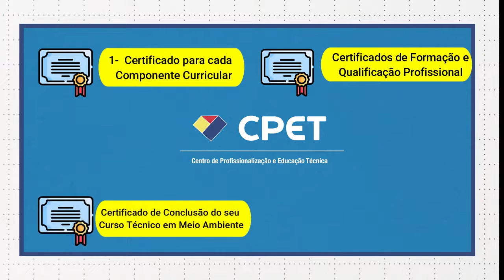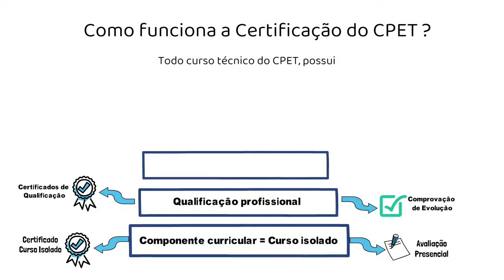MEIO AMBIENTE - Escola Técnica Central de Guanambi - Cpet Cursos Técnicos EAD Estude em Casa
SOBRE O CURSO: O TÉCNICO EM MEIO AMBIENTE - CPET - CETEC - GUANAMBI - Clique e conheça o Curso clicando no link abaixo
CARGA HORARIA CURRICULAR DO CURSO TÉCNICO EM MEIO AMBIENTE: 1.240 HORAS . Mais materiais, mais conhecimento.

SOBRE A LEGALIZAÇÃO DO CURSO TÉCNICO EM MEIO AMBIENTE : Curso aprovado pela PORTARIA Nº 1273/2018 – SEEC/GS. Todos os nossos cursos possuem Registros no MEC SISTEC

O CURSO TÉCNICO MEIO AMBIENTE - CPET com 1.240 HORAS horas de aulas, possui uma Grade Curricular diferenciada da praticada pelo mercado, onde os nossos alunos aprendem muito mais.

O Profissional com formação em TÉCNICO EM MEIO AMBIENTE : Coleta, armazena e interpreta informações, dados e documentações ambientais. Elabora relatórios e estudos ambientais. Propõe medidas para a minimização dos impactos e recuperação de ambientes já degradados. Executa sistemas de gestão ambiental. Organiza programas de Educação ambiental com base no monitoramento, correção e prevenção das atividades autrópicas, conservação dos recursos naturais através de análises prevencionista. Organiza redução, reuso e reciclagem de resíduos e/ou recursos utilizados em processos. Identifica os padrões de produção e consumo de energia. Realiza levantamentos ambientais. Opera sistemas de tratamento de poluentes e resíduos sólidos.

Relaciona os sistemas econômicos e suas interações com o meio ambiente. Realiza e coordena o sistema de coleta seletiva. Executa plano de ação e manejo de recursos naturais. Elabora relatório periódico das atividades e modificações dos aspectos e impactos ambientais de um processo, indicando as consequências de modificações.

CERTIFICAÇÕES OBTIDAS DURANTE O CURSO TÉCNICO EM MEIO AMBIENTE DO CPET

O aluno ao final do curso terá para turbinar o seu Curriculum, 29 CERTIFICADOS REFERENTES A CADA CURSO DISCIPLINA COMO UM CURSO ISOLADO LIVRE, conforme Lei Federal do MEC / CNE

O aluno ainda receberá: 04 CERTIFICADOS DE CURSOS DE FORMAÇÃO PROFISSIONAL, em conformidade com o Código Brasileiro de Ocupação, já podendo atuar na área relacionada, mesmo ainda durante o curso:

03 CERTIFICADOS DE CURSOS DE FORMAÇÃO PROFISSIONAL:

CERTIFICADO DE AUXILIAR DE ESCRITÓRIO AMBIENTAL – CBO – 4110-05
CERTIFICADO DE  AUXILIAR DE AGENTE DE DEFESA AMBIENTAL – CBO – 3522-05
CERTIFICADO DE AUXILIAR DE ANALISTA AMBIENTAL – CBO – 3522-05

02 QUALIFICAÇÕES PROFISSIONAIS TÉCNICA DE NÍVEL MÉDIO: (SAÍDAS INTERMEDIÁRIAS)

CERTIFICADO DE ANALISTA AMBIENTAL – CBO –3522-05
CERTIFICADO DE AGENTE DE DEFESA AMBIENTAL – CBO – 3522-05

Ao final do Curso:
   HABILITAÇÃO TÉCNICA DE NÍVEL MÉDIO EM TÉCNICO DE NÍVEL MÉDIO
   EM TÉCNICO EM MEIO AMBIENTE, com acesso ao registro no CRQ – CONSELHO REGIONAL DE QUÍMICA – CFT – CONSELHO FEDERAL DO TÉCNICOSPORTARIA Nº 1310/2018 – SEEC/GS  e com o Currículo Turbinado e muito mais conhecimento.

Conteúdo detalhado dos Componentes Curriculares = Cursos Isolados = Disciplinas do Curso
Introdução à Gestão Ambiental
Nivelamento em Biologia
Meio Ambiente
Ecologia
Princípios da Climatologia e Hidrologia
Responsabilidade Socioambiental
Gestão Ambiental I
Direito e legislação ambiental
Licenciamento Ambiental
Controle da Poluição
Visita Técnica em meio ambiente I
Projeto Pratico I em meio ambiente
Recursos Hídricos
Gestão Ambiental II
Planejamento Urbano e Ambiental
Gerenciamento de unidades de conservação I
Recuperação de Áreas Degradadas
Gestão da Qualidade Total
Visita Técnica em meio ambiente II
Projeto Pratico II em meio ambiente
Avaliação de Risco e Impactos Ambientais
Sistema de Drenagem Urbana
Sistemas de Tratamento e Abastecimento
Gestão Ambiental III
Gestão Econômica Ambiental
Gerenciamento de unidades de conservação II
Projeto Pratico III em meio ambiente
Trabalho de Conclusão de Curso   Meio Ambiente

FAÇA CPET E GARANTA A SUA VAGA NO MERCADO DE TRABALHO.
Trabalho tem muito. O Brasil precisa de mais Técnicos. Seja um e depois faça a sua Graduação, Pós graduação. Cresça e melhore de vida.

Estude pelo Celular, Tablet, Notebook, Netbook ou Desktop. Basta ter acesso a uma WI FI...e, só !!

Estude uma Hora por dia e se forme em até 6 meses, cumprindo a trilha do conhecimento ofertada no Portal do Aluno do CPET, que é um AVA referência no Brasil e conceito de excelência no MEC SISTEC. ( O aluno terá até 18 meses para concluir o curso, podendo solicitar mais prazo, caso, não tenha tempo suficiente por dia para se qualificar). O CPET entende as dificuldades e apoia todos os seus Milhares de alunos em curso e as dezenas de milhares já formados.

Só depende de você ser Técnico e começar a ganhar seu dinheiro. Pague o curso parcelado em boletos mensais. Não consultamos SPC / SERASA.

Você também pode pagar no Cartão de Crédito e em 12 x sem Juros. Só o CPET oferece isto e muito mais. Clique e conheça o curso. Sua vida só melhorará se você acordar para a vida. CLIQUE: